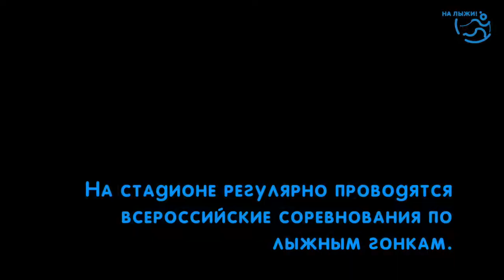Лыжный комплекс имени Галины Кулаковой short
Лыжный комплекс Кулаковой, Ижевск.
Обзор с высоты.